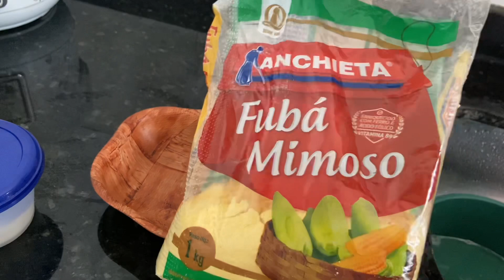#79 vlog: venha fazer um almoço delicioso comigo 😍